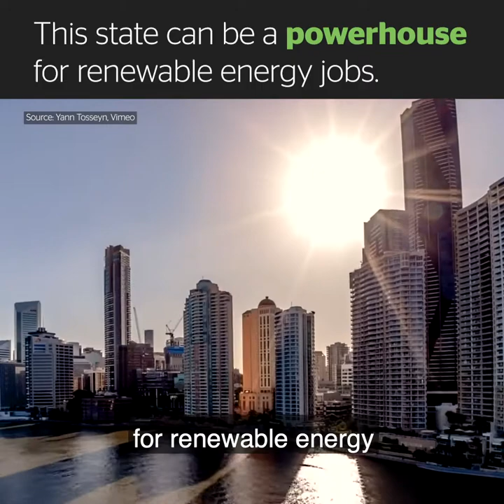Queensland could be a renewable energy powerhouse ☀️⚡️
Renewables are on track to power one third of Queensland’s energy needs by 2025 ☀️ And if all the proposed projects go ahead, renewables would produce more power for the Sunshine State than coal and gas combined.
On top of that, renewable projects would create thousands of jobs for Queenslanders. It’s a win, win, win.

Check out the new report into Queensland’s potential to be a renewable powerhouse